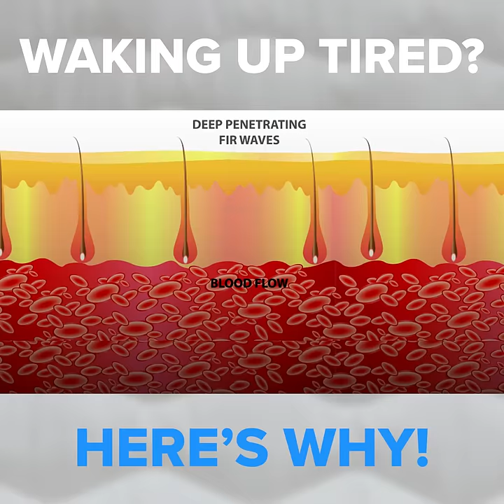What You Can Do To Get A Better Night's Rest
Feeling tired even after 8 hours sleep?  Here are the reasons and tips for a good sleep. Check out the latest Slumberland Vitalize mattress